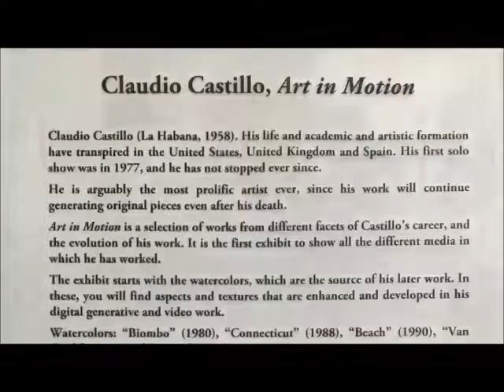Creation Art Center "Art in Motion" by Claudio Castillo / Nov - Dec 2017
Creation Art Center under the direction of Pedro Pablo Peña, presented “Art In Motion at the Miami Hispanic Cultural Arts Center from November 16 to December 16, 2017.

Art in motion is the first exhibit to show the various facets of Claudio Castillo’s work, including watercolors, digital art: generative, interactive and video work. What is extraordinary about this show is that the audience will have the chance to view the original watercolors and contrast them with the generative artwork. You will see moving art that changes according to the lunar and tidal phases, the news, the stock market variations, and even the human presence.  The imagery will not repeat itself for 8 trillion years.